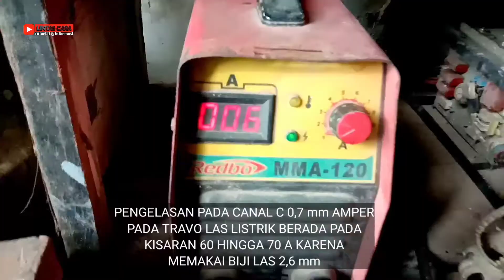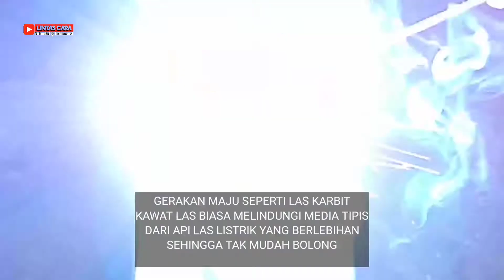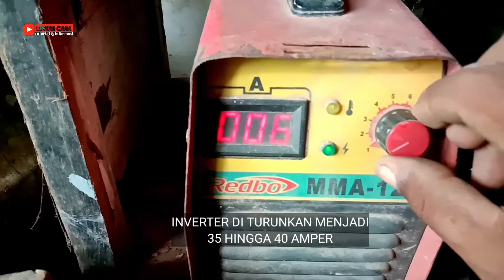Solusi anti bolong !! menyatukan tehnik las karbit dan las listrik pada pengelasan media tipis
Assalamualaikum..
konten kali ini saya mengangkat tema dasar dasar cara pengelasan. terutama bagi teman teman pemula yang baru merintis usaha bidang las.
Dalam praktek pengelasan baik las listrik dan las karbit, kita sering di hadapkan pada sebuah bahan media tipis, contohnya pipa galvanis yang mempunyai ketebalan 0,6 hingga 0,7 mm. dalam pengelasan bahan ini tentunya sering kita kesulitan lantaran mudah bolong atau berlubang.
dengan dasar ini maka konten video ini kami angkat. yaitu menyatukan dua tehnik pengelasan las karbit dan las listrik sebagai solusi anti bolong atau berlubang.
media yang kami pakai dalam uji coba kali ini adalah canal C atau yang biasa di sebut baja ringan yang tentunya sangat tipis dan sulit untu di las.

lebih jelasnya silahkan untuk menyimak videonya semoga bermanfaat, dan salam kerja TERIMA KASIH.